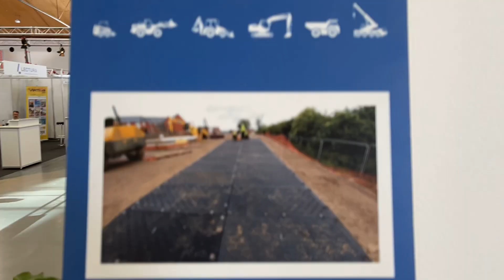Securatek auf der Platformers Days 2023 Messe in Karlsruhe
An wen richtet sich die Platformers Days Messe?

Die Platformers Days Messe in Karlsruhe richtet sich an alle, die sich für Hubarbeitsbühnen und Hebezeuge interessieren. Das können Unternehmen sein, die solche Geräte nutzen oder vermieten, sowie Fachleute aus der Bau- und Industriebranche.

Hier finden Besucher die neuesten Innovationen und Trends in der Branche, knüpfen Kontakte und erfahren, wie sie sicher und effizient mit Hubarbeitsbühnen arbeiten können.

Kurz gesagt, die Messe ist ein Muss für alle, die sich mit Hubarbeitsbühnen beschäftigen oder diese in ihrem Geschäftsfeld einsetzen.

Welche Lösungen bietet Securatek für Arbeitsbühnen und Höhenzugangstechnik?

Kurz gesagt, wir liefern Standsicherheit von Grund auf! Abstützplatten zur Lastverteilung oder Fahrplatten für sichere Fahrwege auf weichem und unbefestigten Untergrund sind die üblichen Standardprodukte, die in der Branche nicht mehr wegzudenken sind.

Gerade die Abstützuplatten von Securatek werden häufig von den Herstellern in der Erstausrüstung der Arbeitsbühnen ausgeliefert, oder als Zubehör / Ersatzteil von Händlern oder Anwendern als Ersatz oder Erweiterung nachbestellt.

Worauf wir von Securatek besonders stolz sind, ist der offene Austausch mit den Anwendern über Praxiserfahrungen und wir aus den gewonnenen  Erkenntnissen bedarfsgerechte und branchenorientierte Produkte in den Markt bringen.

Genau auf diesem Weg ist u. a. unsere "Modul Abstützplatten mit 7,5° Neigung" auf den letzten Platformers Days Messe entstanden. Entsprechend groß war in diesem Jahre das Interesse und die Nachfrage.

Wir bedanken uns bei allen Besuchern, Followern, Kunden für das überwältigende Interesse und positive Feedback.

Euer Securatek-Team

Securatek GmbH & Co. KG
Hüttenweg 4
35075 Gladenbach